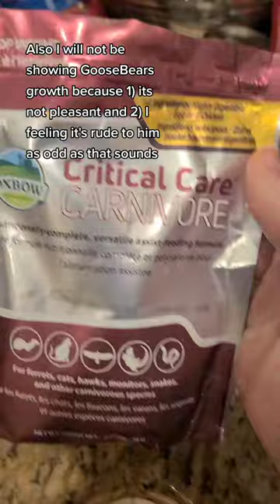Iris & Noctis update